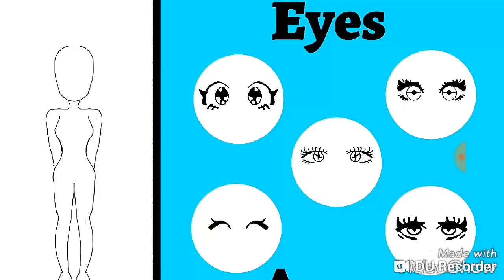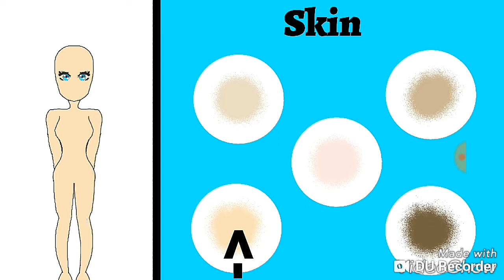مسابقة رسم (الوصف) - Malaz Arts 😍👇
لو انت بتحب الرسم يبقا الفرصة جات لحد عندكك😂😂👍🏻💘

مسابقة رسم سهللة جداا وشروطها بسييطة بس جوايزهااا روووعةة..

"الشروط"♡:
1تكون مشترك ف قناتي ..
2ترسم الشخصية الي ابتكرتها في الفيديو الي شفتو بس بستايلك [علي ورق او ديجيتال] {ممكن تغيروا اللبس عادي} ...
3تنزلوا فيديو الرسمة علي قناتكوا *لازم يكون فيديو→ بعنوان مشاركتي بمسابقة رسم malaz arts وبعد ما ينزل الفيديو تحطوا رابط الفيديو الي رسمتوا فيه تحت في الكومنتات 💁🏻‍♀💕

ممنوع الغش او سرقة الافكار او الشف..

وبس اتمني ان كلو يشاارك بليييزززز وهفرح باقل مشاركة

وووو

سلام!